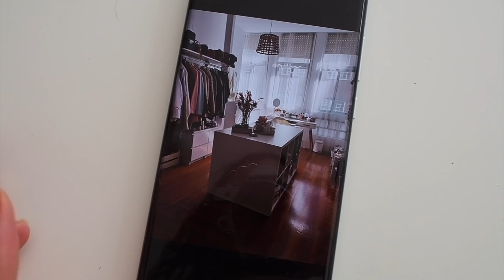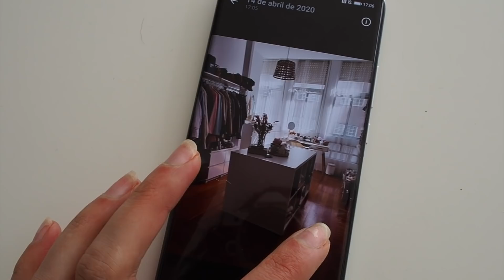CUARENTENA DÍA 31: ALGO LE PASA A NUESTRA PERRA BALA...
¡Hola a todos y bienvenidos un día más al canal!

Con motivo de la situación que estamos viviendo en España (y en el mundo entero) con la crisis sanitaria del coronavirus, he querido aportar mi granito de arena grabando vlogsdiarios enseñando mi rutina de cada día en cuarentena.

Os mando muchísimo ánimo y espero que estos vídeos os ayuden a escapar un poco de la realidad.

Aprovecho para enviaros un beso enorme. ¡Os espero el próximo domingo a las 18:00 horas!

Cámara: Canon 70 D
Cámara vlogs: Olympus OM10 Mark III
Editor: Final Cut Pro